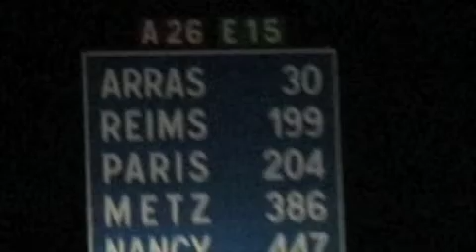8fatfat8 "Rain Rumination #1"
From the new 8fatfat8 release: "Music from the Gaijin Hotel",

Edited by Frank Orrall
Filmed in France and Spain during an 8fatfat8 tour.